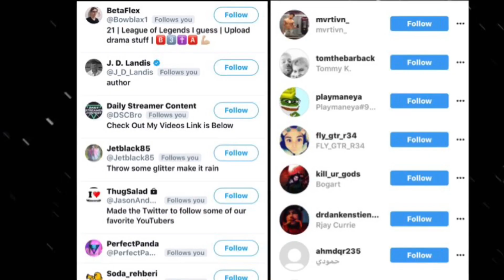THE GOD OF CRINGE VS HAMPTON BRANDON (assaulted) KICKED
SEND 🐌 MAIL
The God of Cringe
USA